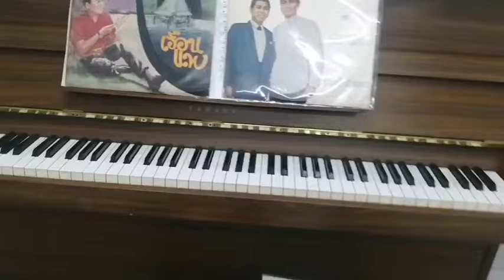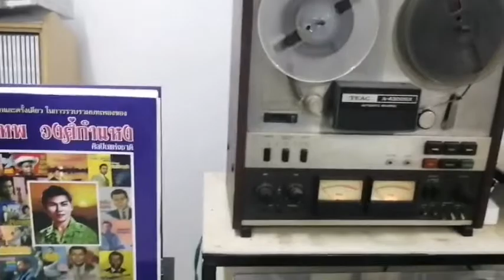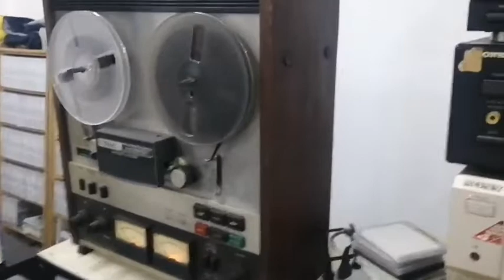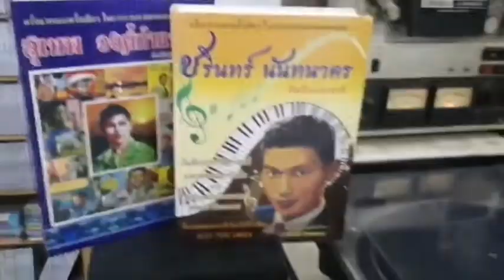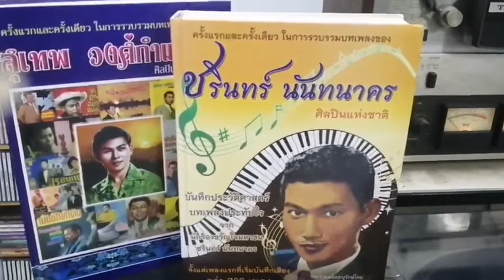266 ลูกสาวเจ้าพระยา -สุเทพ, ชรินทร์ (2 ศิลปินแห่งชาติ)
เปิดจาก เทป